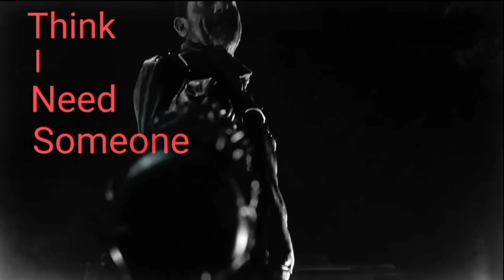Think I need someone older - negan